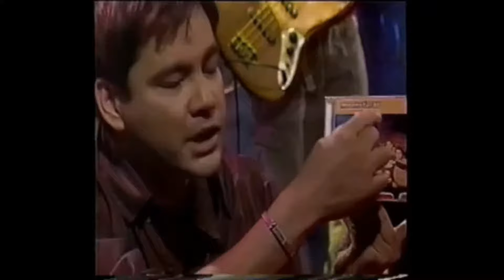TORETE (Live) - Moonstar88 (TV Guesting 2001)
Moonstar88 guests on Martin Late @ Nite circa 2001.
Here, the band performs the hit song Torete, Live!

Song: Torete
Composer: Joseph Darwin Hernandez
Artist: MOONSTAR88

Lyrics:

Sandali na lang
Maari bang pagbigyan
Aalis na nga
Maaari bang hawakan ang iyong mga kamay

Sana ay maabot ng langit ang iyong mga kamay
Sana ay maabot ang langit
Ang iyong mga ngiti
Sana ay masilip

Di ko ipipilit sa'yo
Kahit na lilipad ang isip ko'y torete sa'yo

Ilang gabi pa nga lang
Nang tayo'y pinagtagpo
Na parang may tumulak
Nanlalamig, nanginginig na ako

Akala ko nung una
May bukas ang ganito
Mabuti pang umiwas
Pero salamat na rin at nagtagpo

Torete, torete, torete ako
Torete, torete, torete sa'yo

POPCORN
Released by Alpha Records, 2001
Album Tracklist
01.  Bata
02.  I'm Sorry
03.  Torete
04.  Again
05.  Fall On Me
06.  Untamed
07.  Doors
08.  Sa Langit
09.  Hear Me
10.  Fear
11.  Panaginip
12.  Thanks
13.  I'm Sorry